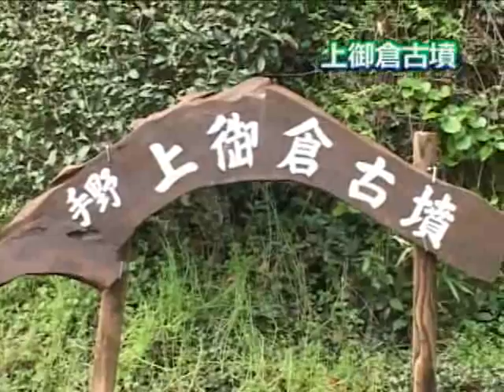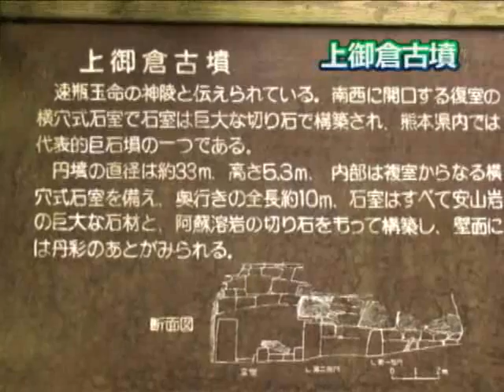平成22年阿蘇市をさるこう～手野散策～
湧水や垂谷の滝国造神社などをのんびり散策し満喫しました。